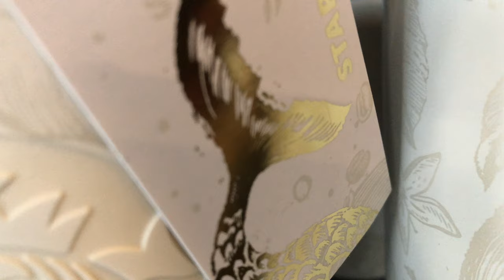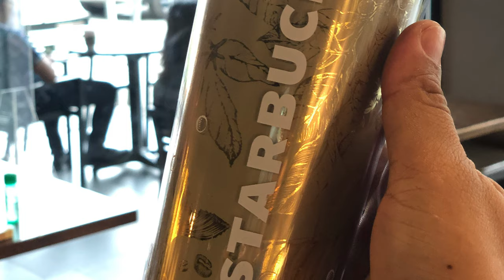STARBUCKS WHITE SIREN COLLECTION 2021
This April 2021 Starbucks White Siren Collection released 3 merch- 16oz Cold Cup, 16oz Tumbler and 12oz double wall. I love the double wall as the siren logo has been deeply etched into the mug. When lit, a gorgeous shade of queen siren will bask you coffee experience. Happy to help you with your collection visit shopee.ph/amexcenturion trusted seller of starbucks merch with over 5,000+ 5⭐️⭐️⭐️⭐️😏reviews from real buyers.